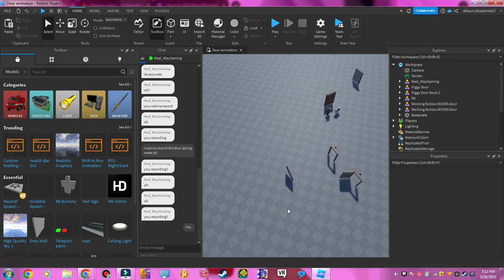Doors goes WEEEEEEEE!!!!!! :DDD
Me and Mad decided to goof off in Studio lol, he made the door go weeeeeeeeeee XD! :D